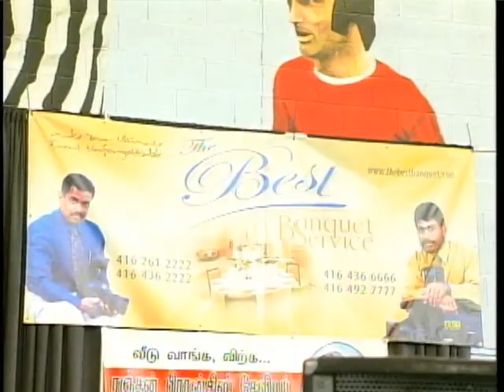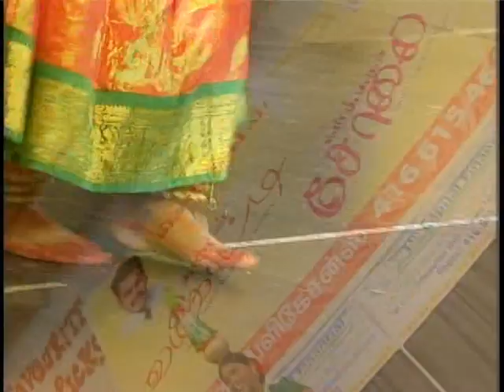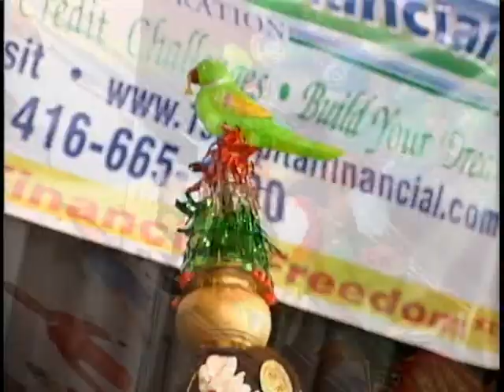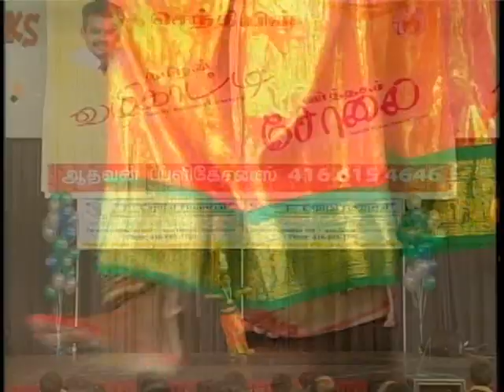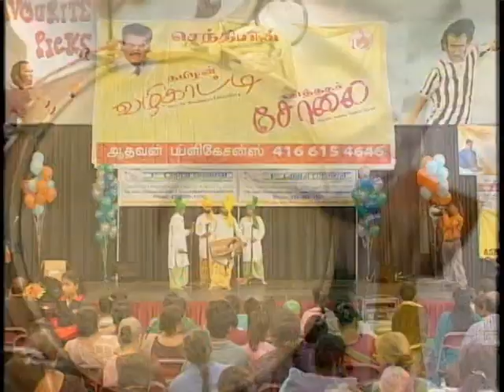Tamils Guide Toronto- Tamil karnivel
No 1 Tamil Community Directory in Canada.
"Our Business to promote you in Business"

Biography
Athavan Publications Inc.
TAMILS' GUIDE PUBLISHERS
Canadian Tamils' #1 Business Directory
771 Brimley Road, Scarborough,
ON. Canada, M1J 1C7